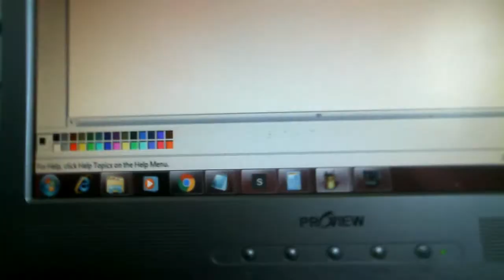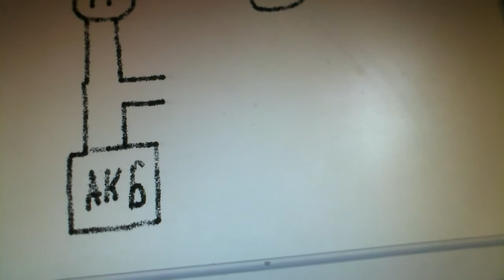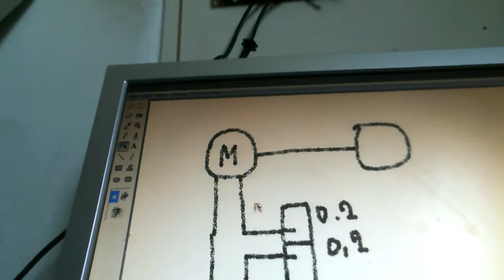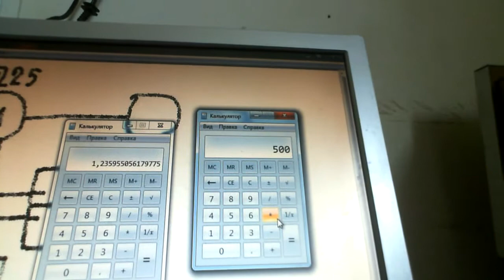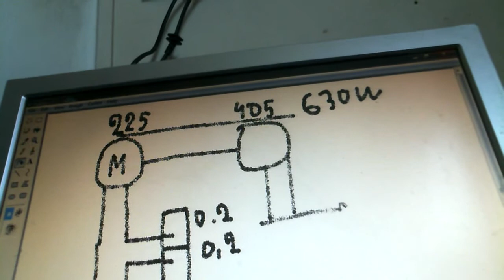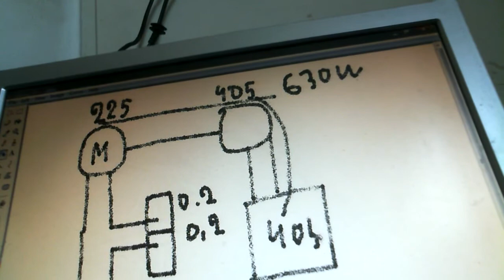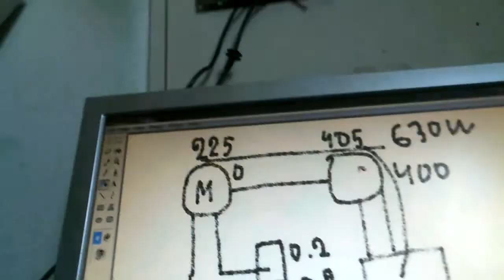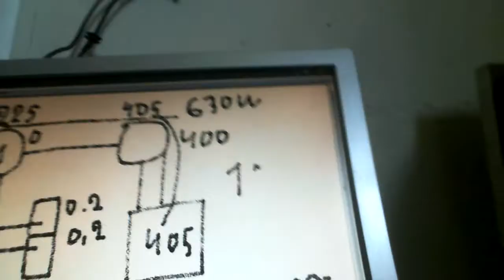БТГ по схеме Советский Союз 175 ватт свободной энергии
Помогите каналу

КПД системы 127% 175 ватт свободной энергии так как 630 ватт тратит система а выдает 805 ватт